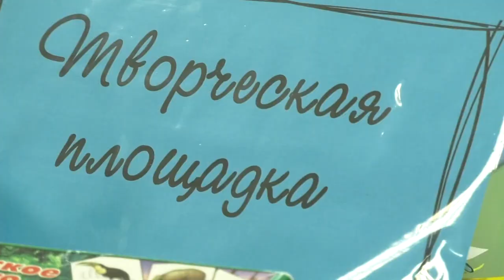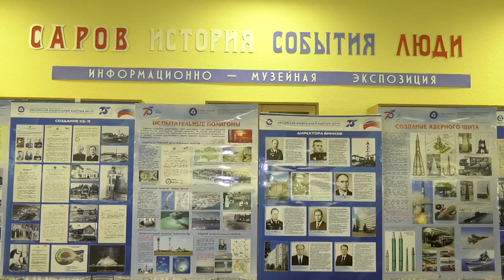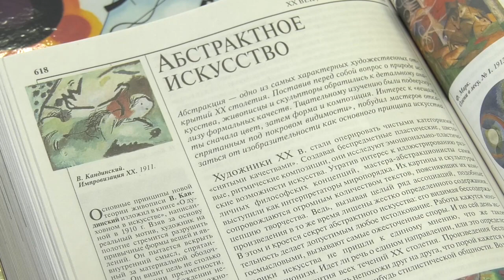Просто о сложном: жизнь в стиле ЭКО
Проект детской библиотеки им. А.С. Пушкина «Просто о сложном: жизнь в стиле ЭКО» выиграл грант 250 тысяч рублей. Цель проекта - привлечь детей к сохранению уникального историко-природного комплекса Сарова.